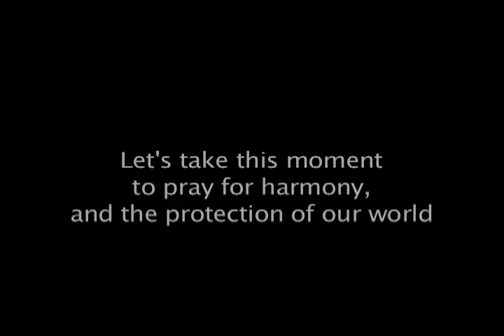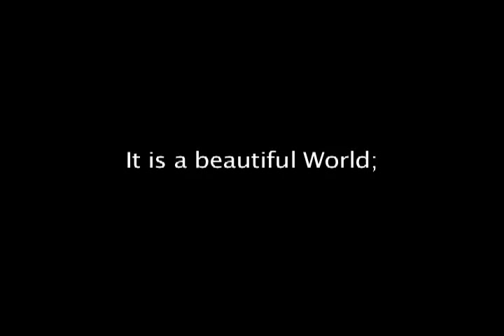Vive el presente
Video con el canto del "OM" oriental, con musicalización. Es un clip con videos e imágenes que ayudan a vivir el momento presente, que es la única realidad que tienes. El pasado ya no existe, el futuro, menos. Si no vives la eternidad ahora, nunca la vivirás después. La eternidad no empieza cuando mueres, sino cuando abres tu vida a lo divino que se te revela en este instante. Jesucristo habita en tu interior y en el interior de toda persona. Si lo descubres y adoras en ambos casos, serás dichoso en cada insante.